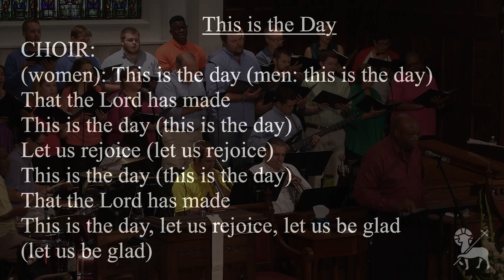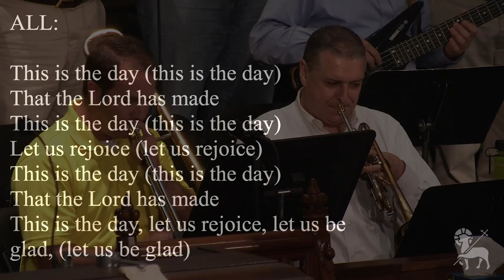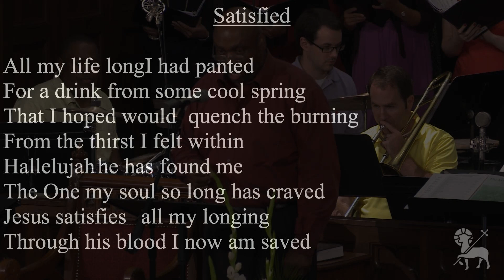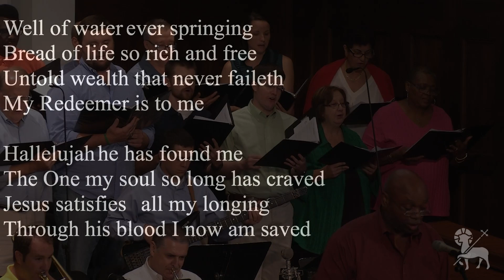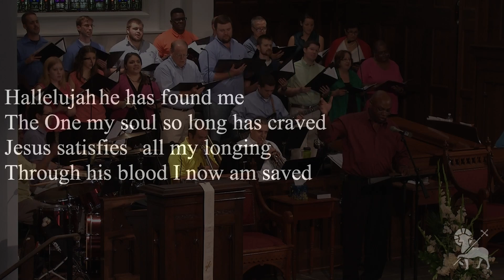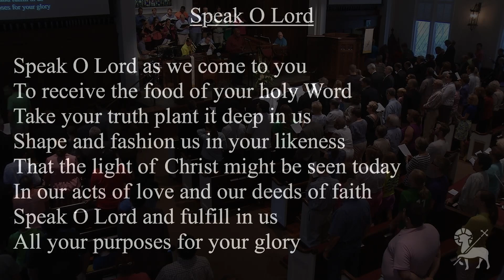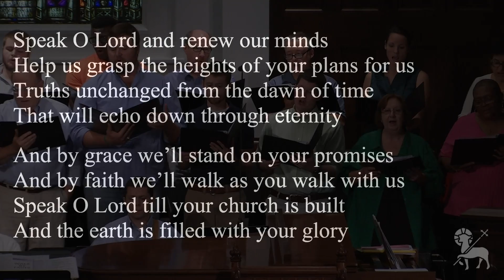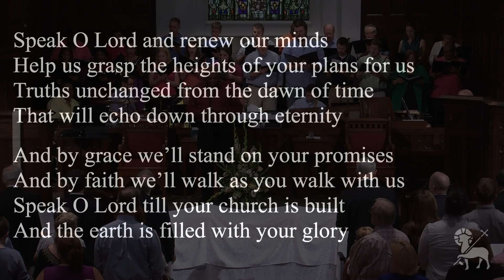August 10, 2014 Evening Service - "Four Words to Change Your Life"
Mike Phillips teaches from Luke 7:36-50